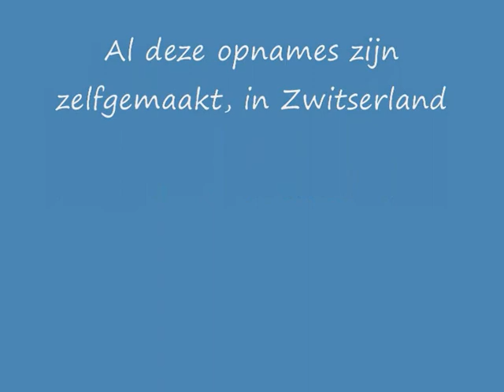Swiss animals.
This is a home-made video about animals which live in Switzerland. please rate and comment!